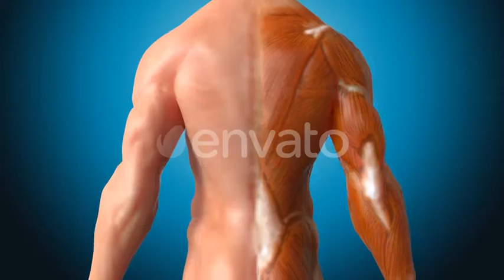Muscle concept anatomy | Motion Graphics - Videohive template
Muscle concept anatomy, loopable
 Last Update 16 October 19 Created 16 October 19 Alpha Channel No Looped Video Yes Frame Rate 25 Resolution 1920x1080 Video Encoding Photo JPEG File Size 87.08mb Number of Clips 1 Total Clip(s) Length 0:10 Tags 3d, anatomy, biometrics, body, bodybuilding, concept, disease, health, human, medical, medicine, muscles, science, skeleton, xray